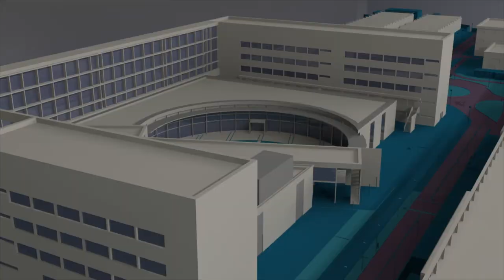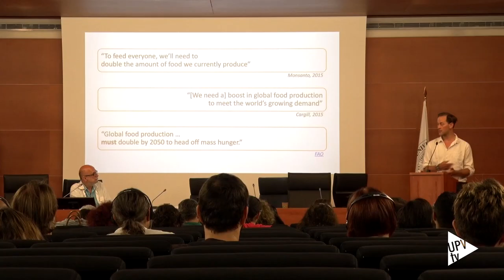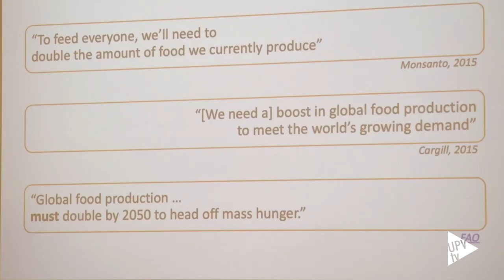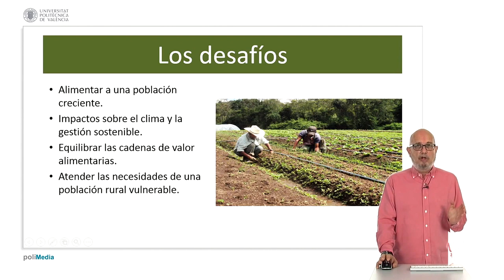Contra el desperdicio alimentario en la Cátedra Tierra Ciudadana - Noticia @UPVTV, 19-06-2019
Según la Organización de las Naciones Unidas para la Agricultura y la Alimentación, la FAO, cada año 1.300 millones de toneladas de comida acaban en la basura.

Los alimentos se pierden en toda la cadena de suministro, desde la producción agrícola inicial hasta el consumo final en los hogares. También aquellos que nunca se consumen representan un desperdicio de recursos.

Por ello, el desperdicio alimentario se ha convertido en uno de los retos centrales para los próximos años. Una cuestión que ha sido abordada en “Diálogo de saberes”, la actividad de la Cátedra Tierra Ciudadana que ha acogido la Escuela Técnica Superior de Ingeniería Agronómica y del Medio Natural de la Universitat Politècnica de València.

En el marco de este “Diálogo de saberes” ha participado Tristam Stuart. El autor del libro “Despilfarro: el escándalo global de la comida” ha explicado que ha sido nuestra forma de vida la que ha generado una crisis global de alimentos.

Asimismo, a lo largo de la jornada, se han dado a conocer soluciones a un problema que precisa de un enfoque innovador, multidisciplinar, sostenible y responsable.

Por otra parte, se ha recordado que mientras se pierde o se desperdicia un tercio de los alimentos, el hambre en el mundo sigue aumentando.

Por tanto, constituye un reto urgente y multidimensional que debe ser afrontado, combinando ciencia y tecnología con innovación y sensibilización.

La Cátedra Tierra Ciudadana se puso en marcha en el año 2011a iniciativa de un grupo de profesores, instituciones y profesionales de distintos ámbitos vinculados a la Universitat Politècnica de València. Un espacio para compartir experiencias y aprendizajes, y favorecer el diálogo entre diferentes actores y grupos de interés que pueden contribuir a la reducción del desperdicio alimentario, una prioridad marcada en la Agenda 2030.